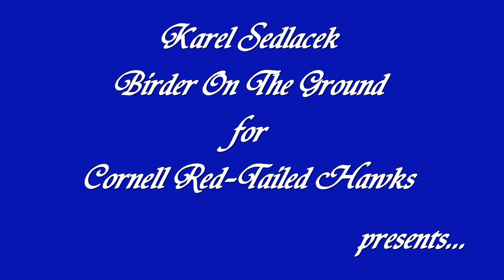Karel's Cam 'Juvie Has Nice Breakfast' 8:00 am _7.08.13_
Juvie has a good breakfast on the ledge.  Karel and Bogette think he/she may have snagged a robin for breakfast. Neither Karel or Bogette saw a food drop, so the possibility exists that our Juvie got this on it's own. Wouldn't that make BR and Ezra proud?